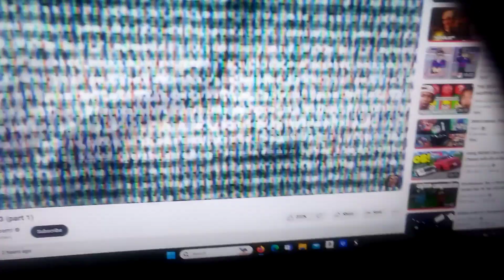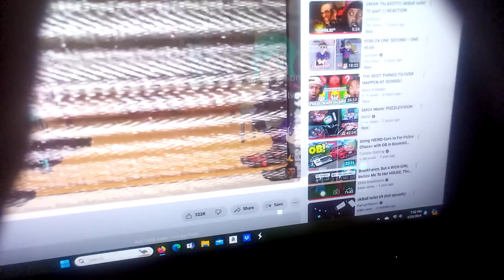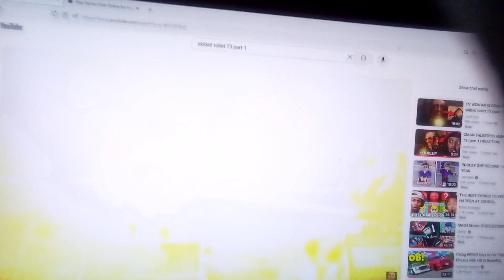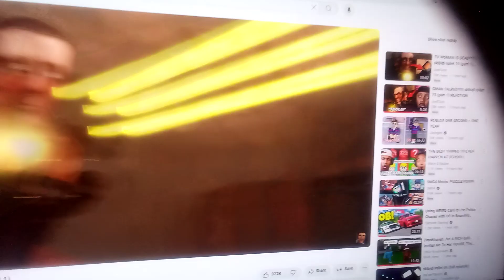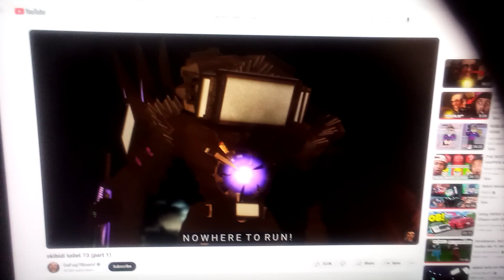The alliance and Rosie React to skibidi toilet 73 (part 1 )